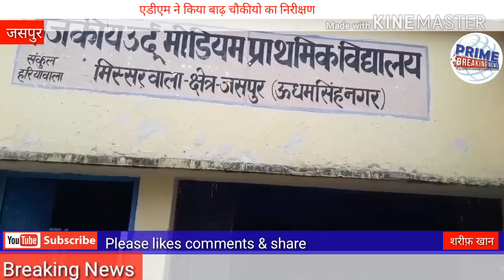एडीएम ने किया बाढ़ चौकीयो का निरीक्षण